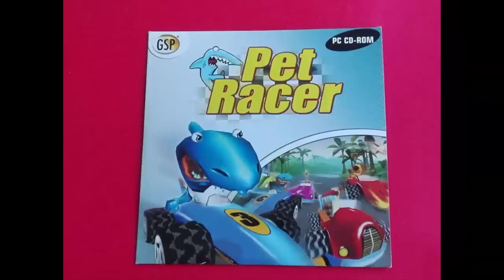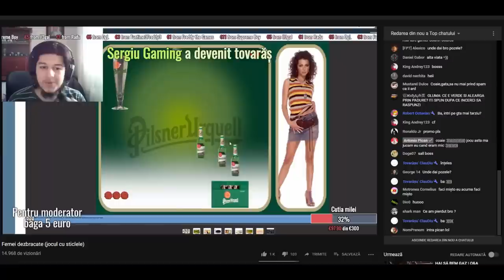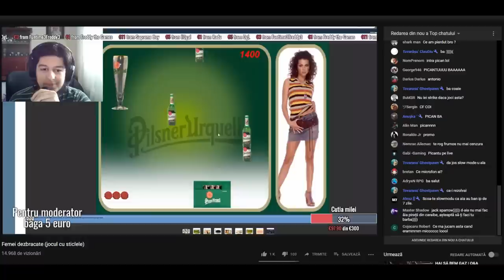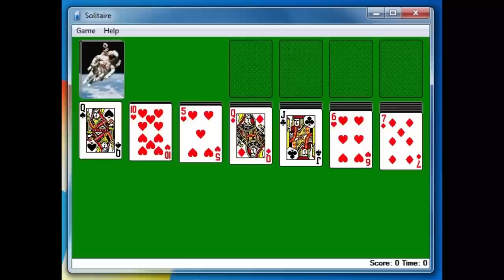TOP 10 Jocuri ale Copilariei (part 2)